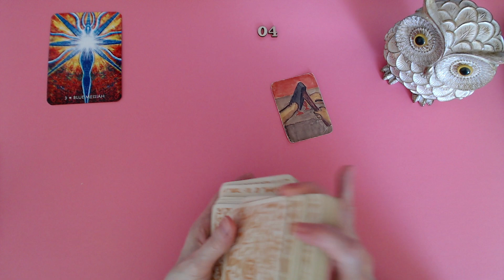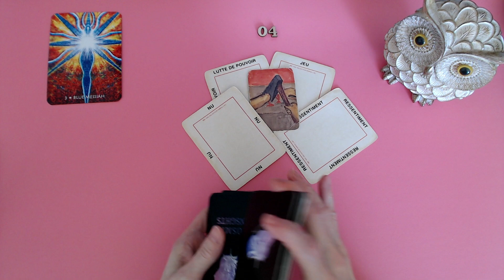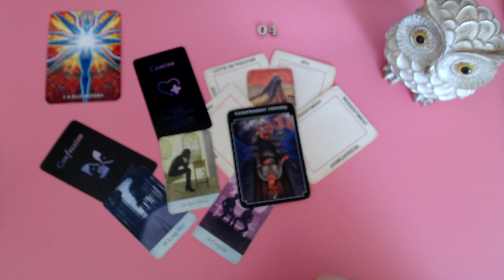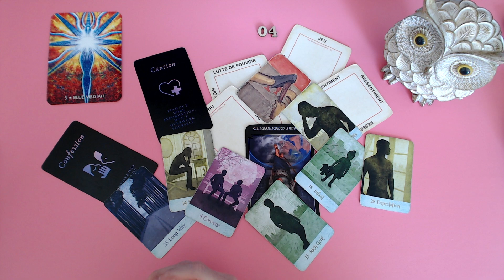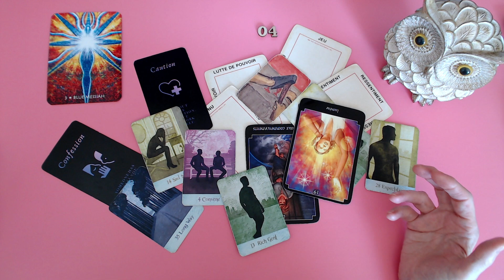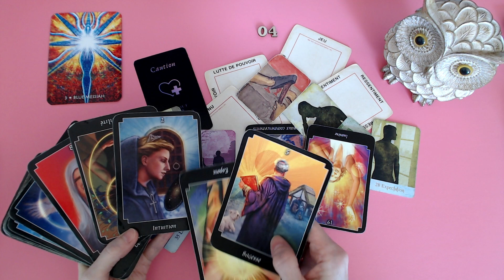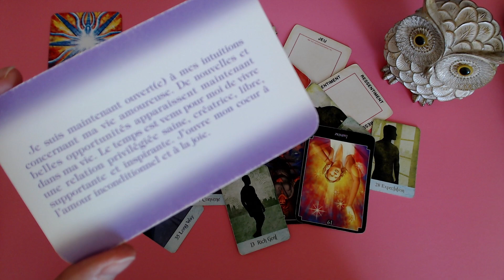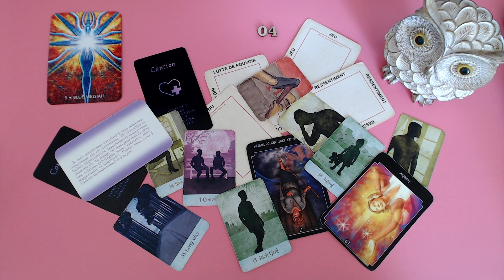⚡️Il est conscient de la violence de ce jeu pervers! Il met fin à cette violence et sort du silence!